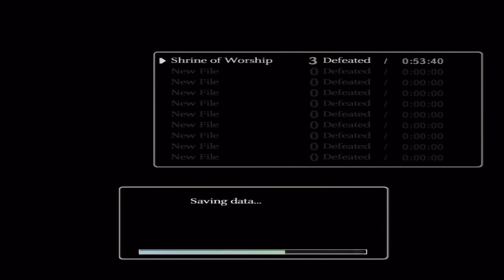Shadow of the Colossus HD - 4: Tricky Horse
This horse big.